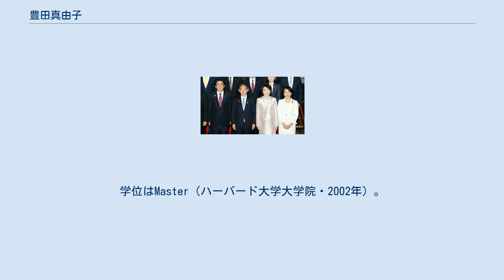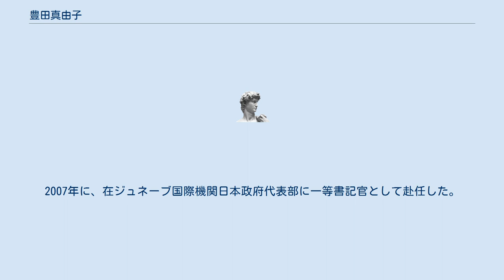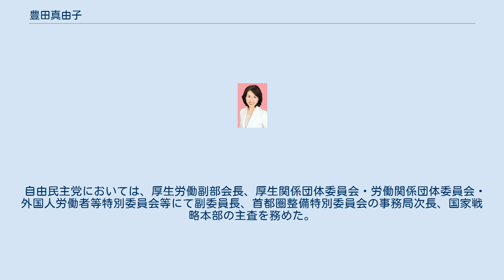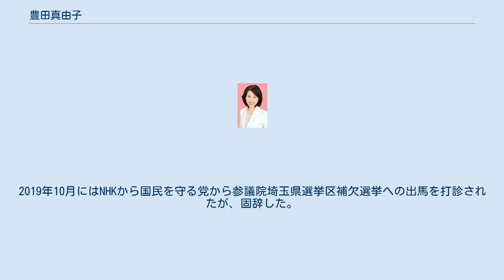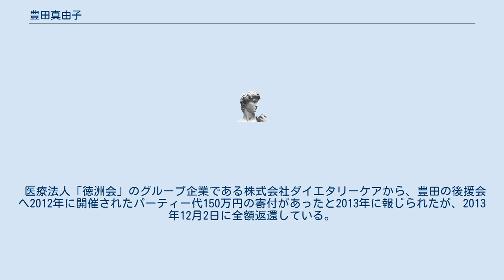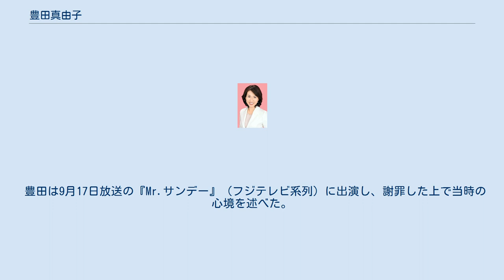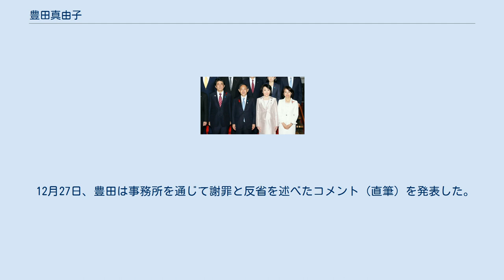豊田真由子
豊田 真由子（とよた まゆこ、Mayuko TOYOTA、1974年〈昭和49年〉10月10日 – ）は、日本の評論家、コメンテーター。
学位はMaster（ハーバード大学大学院・2002年）。
前衆議院議員、元厚生労働官僚。
 厚生労働官僚として、金融庁総務企画局課長補佐、在ジュネーブ国際機関日本政府代表部一等書記官、厚生労働省老健局課長補佐などを務めた後、政界入り。
政治家としては、衆議院議員（2期）、内閣府大臣政務官・文部科学大臣政務官・復興大臣政務官（第3次安倍第1次改造内閣）などを歴任したが、2017年8月、秘書への暴言・暴行が報道されたことを受け自由民主党を離党し、2017年10月の第48回衆議院議員総選挙に無所属で出馬したが落選する。
 1974年に千葉県船橋市で生まれる。
血液型A型。
3人姉妹の次女。
船橋市立法典東小学校、桜蔭中学校・高等学校を経て、1993年に東京大学文科Ⅰ類へ入学する。
法学部第2類公法コースに進み、佐々木毅のゼミナールで政治学を学んだ。
 1997年、東京大学法学部を卒業後、厚生省（現：厚生労働省）へ入省。
2000年に国費留学生として ハーバード大学大学院へ入学し、パブリック・ヘルス（公衆衛生）を学ぶ。
2002年に修士（理学）を取得した。
 中央省庁再編により設置された厚生労働省にて、社会・援護局や健康局などで勤務。
2003年から金融庁の総務企画局保険企画室課長補佐。
2007年に、在ジュネーブ国際機関日本政府代表部に一等書記官として赴任した。
在職中、ジュネーブで長男、その後パリで長女を出産。
 2011年に帰国し、厚生労働省の老健局高齢者支援課課長補佐に就任した。
東日本大震災の発生により、避難先や仮設住宅等における高齢者福祉政策等を担当した。
復興が一向に進まない現状から、民主党政権の国家運営の実情に対し強い疑問を抱き、政治の世界に転身する決意をする。
 2015年10月9日、大臣政務官辞令交付後の記念撮影にて内閣総理大臣安倍晋三（左端）、内閣官房長官菅義偉（左から2人目）、外務大臣政務官山田美樹（右から2人目）と 厚生労働省を退官後、自民党埼玉県連の公募に合格。
2012年12月の第46回衆議院議員総選挙に埼玉県第4区から自由民主党公認で出馬し、初当選した。
この時、豊田は足首を骨折していた。
 自由民主党においては、厚生労働副部会長、厚生関係団体委員会・労働関係団体委員会・外国人労働者等特別委員会等にて副委員長、首都圏整備特別委員会の事務局次長、国家戦略本部の主査を務めた。
派閥としては清和政策研究会に所属した。
 2014年に、第47回衆議院議員総選挙で他候補を大きく引き離して再選。
2015年10月9日に、第3次安倍第1次改造内閣の内閣府大臣政務官（東京オリンピック・パラリンピック担当）、文部科学大臣政務官（科学技術・イノベーション、スポーツ振興担当）、復興大臣政務官に就任。
 2017年6月22日、週刊新潮で秘書への暴言や暴行について報じられ、同日に自民党へ離党届を提出し、8月10日に離党が了承された（詳細は不祥事節の「秘書への暴行」を参照）。
国会議員になってからの4年半で自身の秘書が100人辞めたと報道されたが、それに対して「辞めたのは15人程度」と反論した。
 2017年10月の第48回衆議院議員総選挙に無所属で出馬したが、自民党が擁立した穂坂泰に敗れ落選。
供託金没収は免れたものの、得票数は第47回総選挙の4分の1となる21,614票に減少し、立候補者5名のうち最下位であった。
 政治主張 落選後は政界から離れ、2018年1月より介護や保育を手掛ける社会福祉法人で勤務。
2019年10月にはNHKから国民を守る党から参議院埼玉県選挙区補欠選挙への出馬を打診されたが、固辞した。
 2020年3月9日、フジテレビ「バイキング」にゲストコメンテーターとして登場。
厚生労働官僚時代の2009年に新型インフルエンザの担当外交官を務めた経験から、感染症の専門家として新型コロナウイルス問題の解説を行ったが、週刊誌で報じられたような秘書への暴言での感情的なイメージから一転、知識と経験に裏打ちされた論理的な解説で、SNS上でも好評を得た。
その後も、幾度か出演しているが、本人は騒動のイメージが残る中...